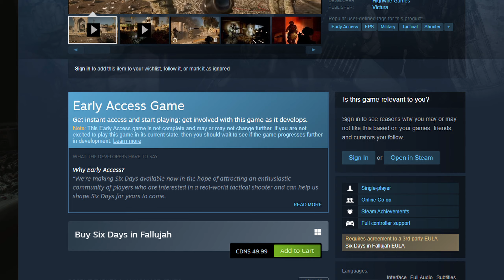Six Days In Fallujah: Should You Wait To Play?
Timeline
Intro Highlights 00:00 - 00:27
My Honest Thoughts 00:28 - 5:13
Looking for the weapons cache gameplay 5:14 - 15:20
Epic attempt to extract 15:21- 17:38